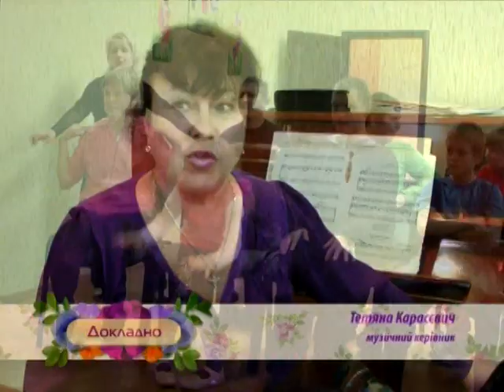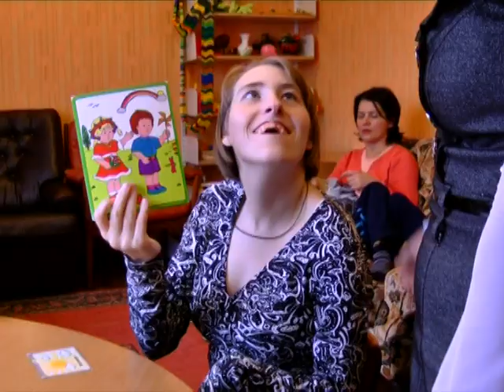Докладно. Центр реабілітації "Наш дім". Частина 2